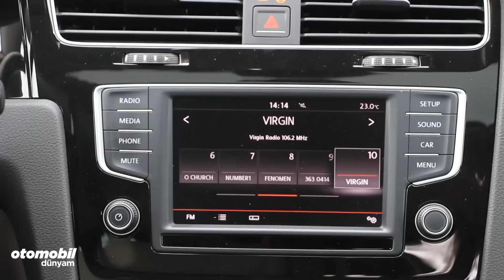VW Golf vs Seat Leon - Karşılaştırma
VW Golf vs Seat Leon karşılaştırması yayında.